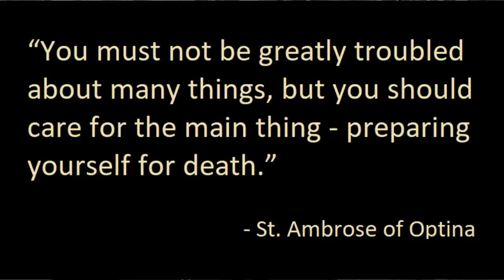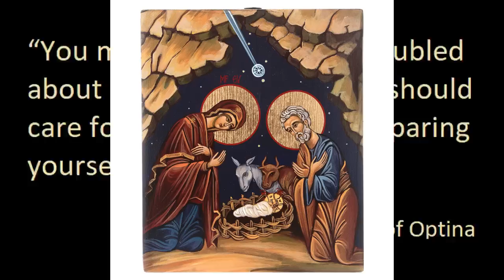THE DEVIL HAS NO CONSCIENCE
Only one thing is needed in this life